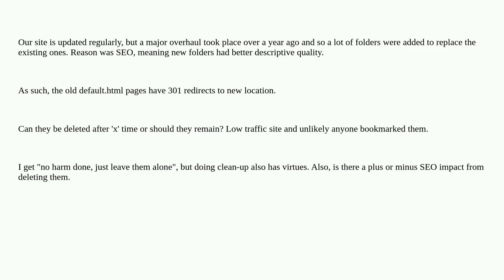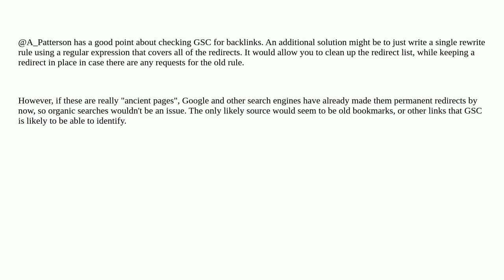Webmasters: Should pages with 301 redirects ever be deleted?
Should pages with 301 redirects ever be deleted?

A special thanks goes out to the community

  seo 301-redirect